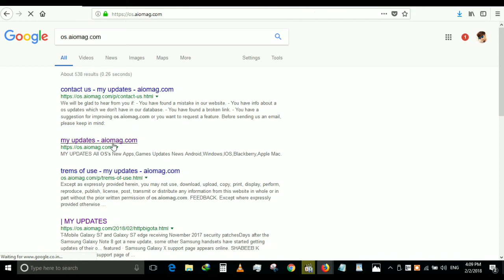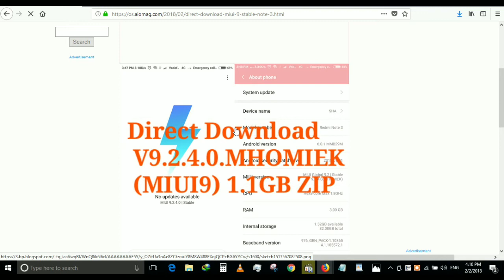Direct Download Redmi Note 3 MIUI9 v9.2.4.0.MHOMIEK 1.1GB ZIP official link free with pc desktop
how to download miui 9 redmi note 3?
Official miui 9 download link